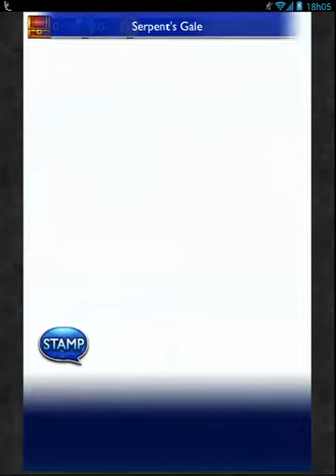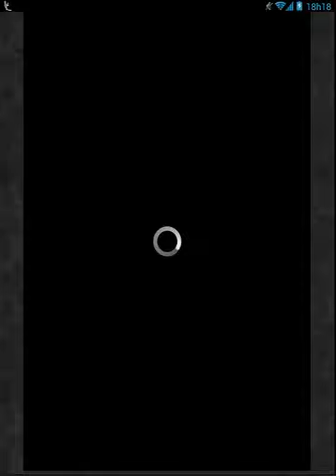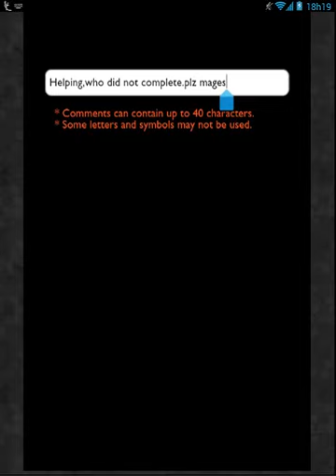FFRK D240 mandragora raid ramdom players